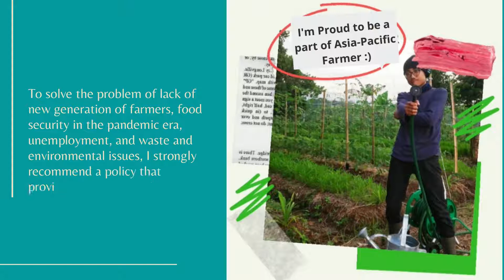YFOL Entry #19: Pandu, Indonesia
I’m Pandu, a 28-year-old farmer from the metropolitan city of Jakarta. My unstoppable desire to be a farmer has motivated me to practice farming in some villages in Java using different growing techniques in the last five years. My current activities include being a farm consultant, making formulas for growing crops, and gardening in my backyard.

There are plenty of challenges that are faced by millennial farmers nowadays such as climate change, lack of access to technology, lack of access to water, lack of access to market, market instability, lack of new generation of farmers, and lack of access to land. Just a very little percentage of millennials has land ownership.

To solve the problem of lack of new generation of farmers, food security in the pandemic era, unemployment, and waste and environmental issues, I strongly recommend a policy that provides access to unutilized land to be cultivated by the unemployed and teenagers to produce their own food. All we need is space. Our experience in building a collective garden powered by local resources shows that when this policy recommendation is granted, the issues will be solved holistically.

Pandu
Indonesia
𝟮. 𝗟𝗶𝗸𝗲 𝘁𝗵𝗶𝘀 𝗽𝗼𝘀​​​​​​​​​​​​​​​​​​​​​​​​​​​​​​​​​​​​​​​​​​​​​​​​​​​​​​​​​​​​​​​​​​​​​​​​​​​​​​​​​​​​​​​​​​​​​​​​​​​​​​​​​​​​​​​​​​​​​​​​​​​​​​​​​​​​​​​​​​​​​​​​​​​​​​​​​​​​​​​​​​​​​​​​​​​​​​​​​​​​​​​​​​​​​​​​​​​​​​​​​​​​​​​​​​​​​​​​​​​​​​​​​​​​​​𝘁​​​​​​​​​​​​​​​​​​​​ 𝐨𝐧 𝐀𝐏𝐅𝐏 𝐘𝐨𝐮𝐓𝐮𝐛𝐞 𝐜𝐡𝐚𝐧𝐧𝐞𝐥​​​​​​​​​​​​​​​​​​​​